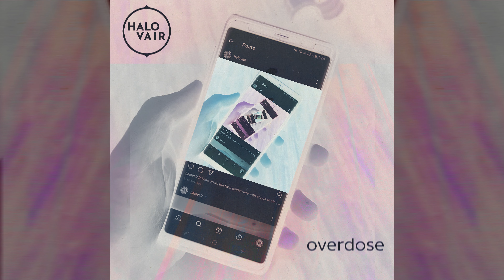Halo Vair - Overdose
Lyrics:
Driving down the twin golden line with songs to sing
Come here, coming?
Either drunk or you're high, always chasing the dime
But you don't see a thing

Mourning is here with time to spare
Further reaching
Pedal asphalt sublime, facing textual grime
They don't conceive the fame

Conveyers complain, daring me to join them

Taking down the desolate art that recedes in vain
Another refrain
Best of luck to your world, leaving distant concerns
But you don't hear a thing
Your ears are ringing

No you don't see a thing
Make time pass for days...